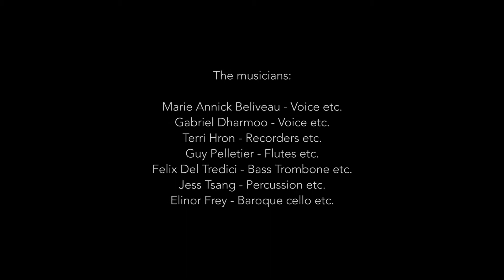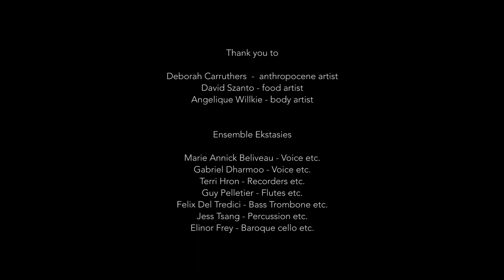Ecstasies of Influence - Trailer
Can we transfer creative strategies from other artistic domains into music creation? Can a sequence of sounds be composed the way a choreographer composes a sequence of movements in space, a poet composes an arrangement of words, a novelist follows characters through a plot? Can music be staged the same way a director stages a play or a visual artist conceives an installation? The "Ecstasies of Influence" (E°I) [1] research-creation project will explore inter-artistic ways of conceiving, creating and composing musical performances and productions, influenced by dialogues with and transfers from other artistic practices. In a three year project, three inter-traditional ensembles in Montréal, Berlin and Pune will engage with artists from other disciplines to understand their creative process, their aesthetic strategies and their material – and try to transfer these insights to musical composition, through a constantly dialogical iterative process of distributed creativity – and create 9-12 new musical scores. Documented by a team of artist-researchers this project could offer deep insights into where art forms are different - and where they speak to us in a similar way.